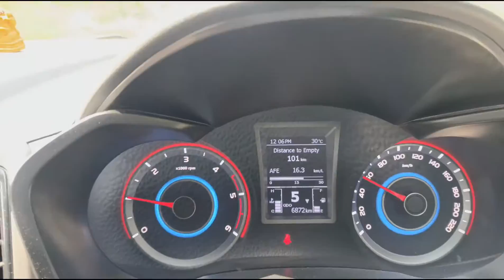Most Expensive Tea ☕ of My life | इतनी महंगी भगवान 😱 ₹_XXXX 💰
Jaisa kayi logo ne Bola tha ki, Aap daily life vlogs video kiu nhi Banate To Aaj Ham Iss Vlog me daily life me mai kya karta Hu kaise apna day spend karta hu uska ek chhota sa part dikhaunga. iss vlog me most Expensive Tea ka zikra Hai, aur last me oppo Reno 7 Pro se vlog ka end hua.

Wahin par Agar aap meri bike se related old vlogs na dekhe ho to aap dekh sakte hai ja kar playlist me moto Vlogs bhi Hai.

Ummeed hai Aapko Yeh deily life vlog pasand aya hoga.

ABOUT ME:

Hi, I'm Madhvendra (MADY) and I'm a Diploma 3rd Year Student. I love travelling and eating street foods. On this channel, I record my lifestyle and share with you (family). Follow me to know more about me.